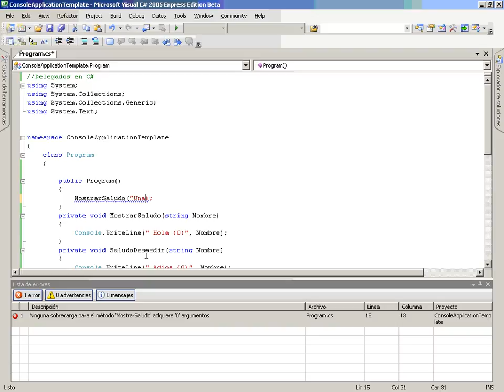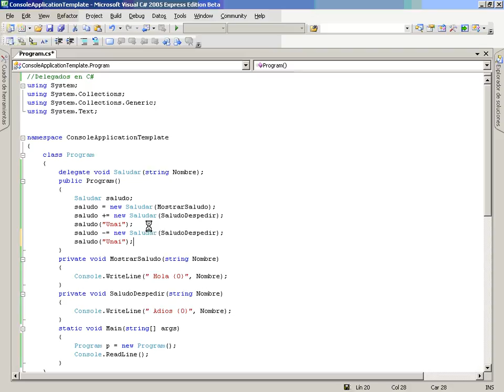CS Mod2 Lec4 Vid4